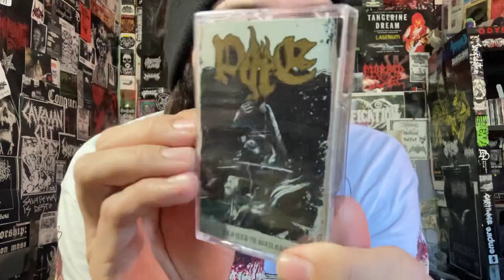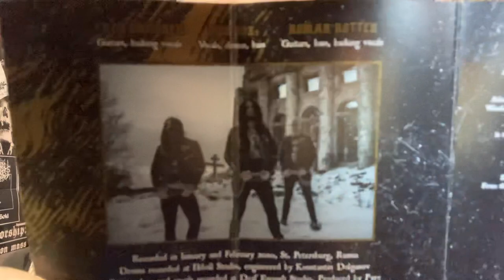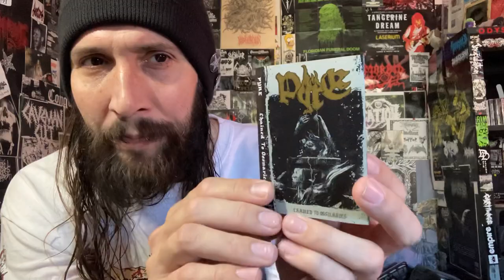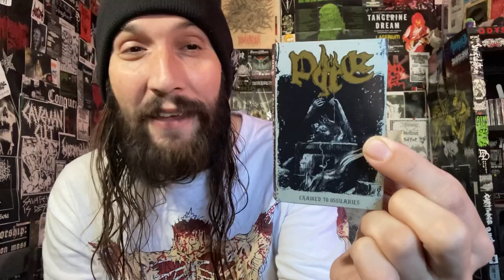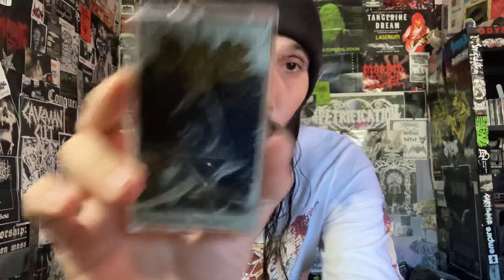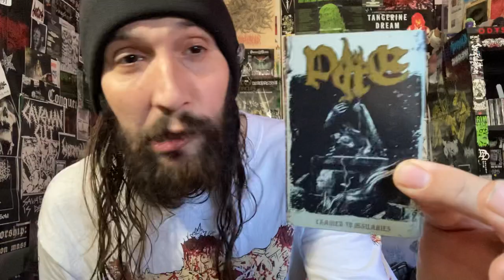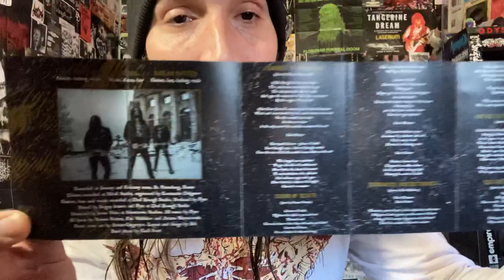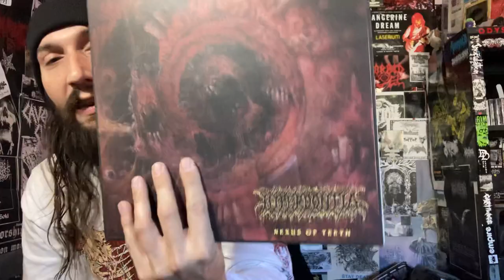Vital Vinyl Vlog/Smoke Time: Pyre-Chained To Ossuaries/Super Diesel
TODAY WE DO A DOUBLE HEADER BY TRYING SOME FLOWER KNOWN AS , “SUPER DIESEL”! HEAVY SATIVA STRAIN AND EXTREMELY STRONG(If You Don’t Smoke A Lot Ask Your Dispensary Clerk For Something Not So Strong. Be Safe.)!
BUT THE DEATH METAL IS ON FULL BLAST ! FROM, “SAINT PETERSBURG,RUSSIA” COMES , “PYRE-CHAINED TO OSSUARIES”. A TEN TRACK LOVE LETTER TO DEATH METAL OF OLD, AND ALSO BEING CATCHY WITH THE RIFFS. JUST A VERY ENJOYABLE, HEAVY DEATH METAL ALBUM ON , “CALIGARI AND DAWNBREED RECORDS”.
“The long-awaited sophomore full-length by this Russian band. Rising from the sewers of Saint Petersburg in 2011 and consisting of some hyperactive musicians who are/were members of other underground Russian acts such as Teitanfyre, Drama, Ulvdalir, Internal Damage, Blazing Rust, Chamber Of Torture and others, Pyre´s unholy sledgehammer of rotting and caustic music is Death fucking Metal right down to its genes. It´s as genuine and convincing as it can possibly get, focusing on the traditional and raw sound reminiscent of greats such as Asphyx, Grave, Morgoth, Nihilist/early Entombed, Death, Unleashed, Autopsy, Repugnant, Obituary, Dismember and Pestilence, and rivalling most of their recent peers trying to do the same thing. After a number of previous releases and lots of gigs under their belts, in and out of their motherland, Pyre are now ready to bust through their second opus, "Chained to Ossuaries". No quarter given and no compromises made, here do Pyre chain themselves to their signature traditionalist sound -again, it´s Death fucking Metal, and it needs to stay that way- but nevertheless do the power trio strive for a sound that´s darker, more cryptic and more hypnotic as a result. Indeed, "Chained to Ossuaries" is as sinister as its title suggests, galloping forward one minute and dragging the listener down into doomed abysses the other, the former flaying the listener alive while the latter throbs with the ominousness of a gargantuan subterranean beast. Of especial note is the production here, crisp and lively, richly analog but not drowning in reverb or over-distortion, the drums in particular snapping bones with ease. With dark and stylish cover art courtesy of Artem Grigoryev, Pyre prove with "Chained to Ossuaries" that the second strike is deadlier indeed!”
200 copies made
Co release with Caligari records from the USA

Background Music/Buy Music:
Pyre-Chained To Ossuaries

Flower: Super Diesel
- Super Sour Diesel
aka Super Diesel: Super Sour Diesel is a sativa marijuana strain made by crossing Super Silver Haze with Sour Diesel. This strain provides effects that knock out stress and pain while fostering creativity and euphoria. Super Sour Diesel is energizing, which makes it great for daytime use or socializing. This strain is very potent, which means it should be reserved for those with a high THC tolerance, as Super Sour Diesel is known to produce strong cerebral effects that may overpower a novice smoker. Super Sour Diesel is pungent and tastes like fuel when smoked.”